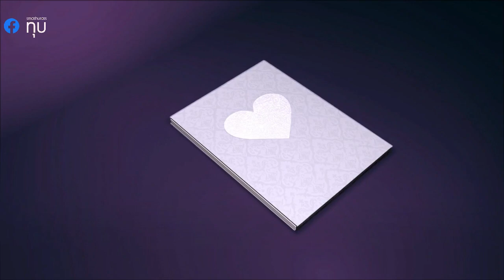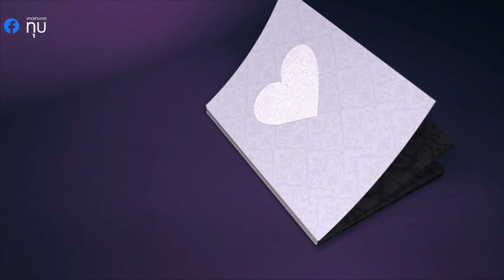get away - Keith Thomas Ft. Halston Dare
Song : Get Away
Artist: Keith Thomas Ft. Halston Dare